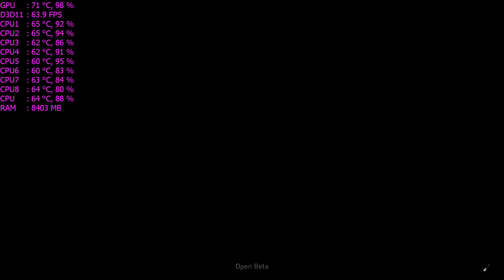TOM CLANCY'S GHOST RECON: WILDLANDS Beta | GAMEPLAY #3 | GTX 1070 | ULTRA